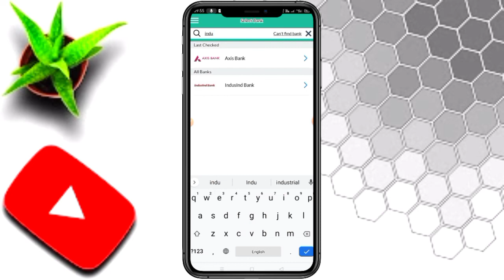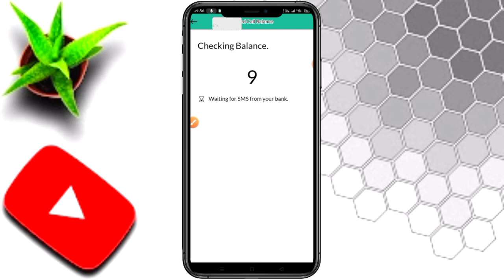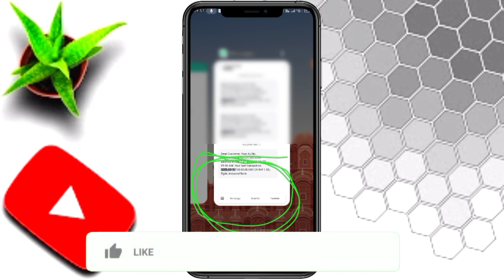kisi bhi bank ka paisa paisa kaise check kare I bank balance check kaise kare paisa kaise check kare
MY Equipment's :
My Mic
Green Screen Background
My 2nd Mic
My Tripod
My 2nd Tripod
My Laptop
My headset
My Mobile
My 2nd Mobile
My Camera
My Router
My Monitor

bank of baroda atm se paisa kaise withdrawal kare
bank of baroda ke atm se paisa kaise nikale
bank of baroda ka balance kaise check kare
sbi ka balance kaise check kare
sbi bank ka paisa kaise check karen
narega ka paisa kaise check kare
bank of baroda me paisa kaise check kare